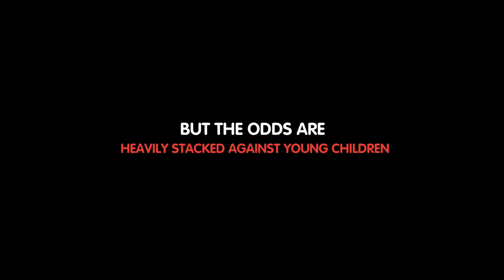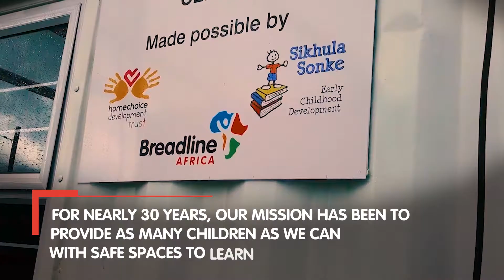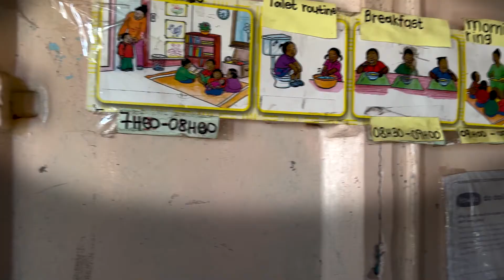Partnering with Dae.mn Solutions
Creating brighter futures with educational infrastructure and initiatives to support early childhood development in South Africa.